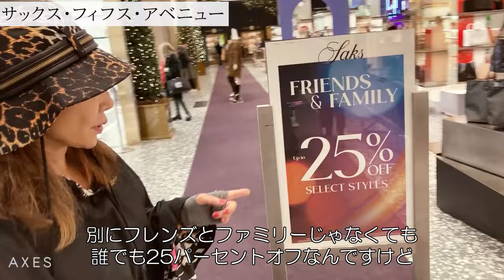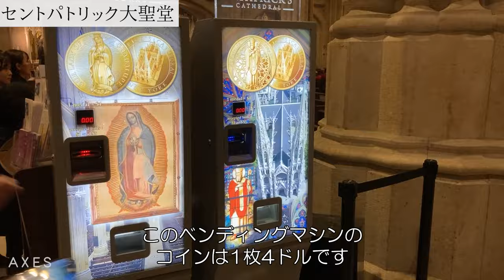【NYスーパーセレブ】青木恵子さんに学ぶNYのホリデーファッション！クリスマスの豪華すぎるセレブのお買い物に密着！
今回はNYスーパーセレブ青木恵子さんのクリスマスのお買い物に密着！特別に世界最高峰のダイヤモンドジュエラー、GRAFF(グラフ)のマネージャーから直々にジュエリーをご紹介頂き、普通では見ることのできないダイヤモンドや約1億円もする高級腕時計が登場します！そしてお買い物の後はNYを代表する教会 セントパトリック大聖堂へ。恵子さんにご紹介頂くNYのデパートやクリスマスの街並みも必見です！

0:00 オープニング
2:36 サックス・フィフス・アベニュー
10:11 GRAFF (グラフ)
18:46 セントパトリック大聖堂

▼青木恵子さんの動画シリーズはこちら

▼青木恵子さんとは？
アメリカを中心にビジネスでご活躍されるスーパーセレブ。
現在はシェフを自宅へ派遣するChef Omakaseというベンチャービジネスを立ち上げられ、
ニューヨーク社交界でもっとも活躍されている日本人女性です。

■AXESchannelとは？